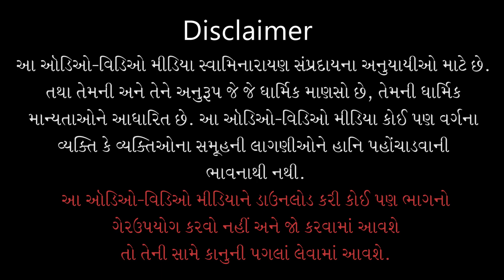Mahenat Kare Tene Jarur Fal Male | 06 Aug 2021 | Pu. Ghanshyamjivandasji Swami - Kundaldham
Title: Mahenat Kare Tene Jarur Fal Male
Guj. Title: મહેનત કરે તેને જરુર ફળ મળે
Type: Katha
Category: General Katha
Orator: Pu. Ghanshyamjivandasji Swami - Kundaldham
Sabha Type: Evening Sabha
Event Date: 06 Aug 2021
Location: Swaminarayan Mandir, Kundaldham